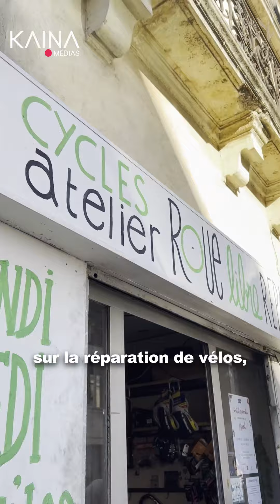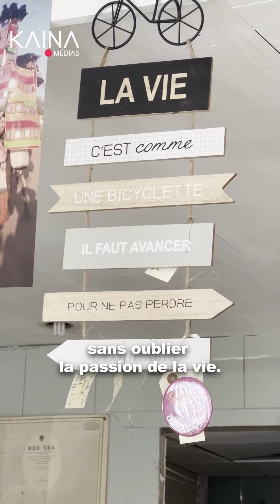Mohamed réparateur de vélos à Montpellier.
Mohamed tient un atelier de vélos à Montpellier.
Originaire du Soudan, il quitte son pays en 2013 pour fuir la guerre civile.
Son parcours, aussi tragique qu’héroïque, a inspiré les Reporters Citoyens Numériques, concluant à la réalisation de ce reportage.
En hommage à tout ceux qui tentent de traverser l’impossible dans l’espoir d’une vie meilleure.